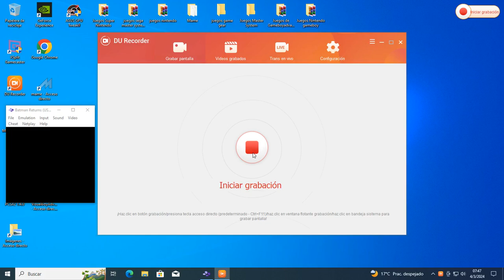Batman Returns (Super Nintendo) gameplay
hola este es un juego de peleas muy bueno.